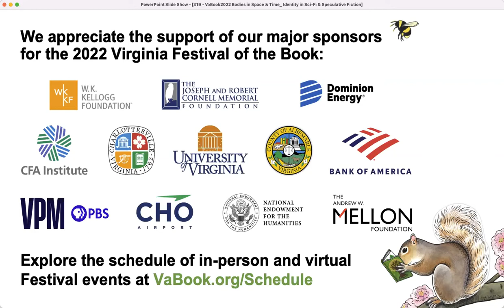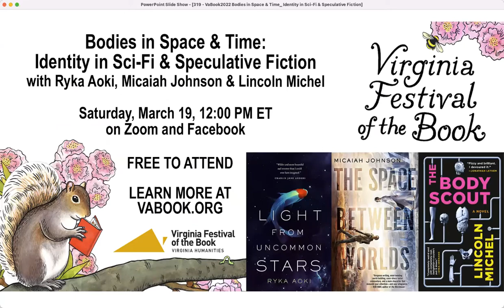2022 Va. Festival of the Book—Bodies in Space and Time: Identity in Sci-Fi & Speculative Fiction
Ryka Aoki (Light from Uncommon Stars), Micaiah Johnson (The Space Between Worlds), and Lincoln Michel (The Body Scout) discuss the explorations of race, gender, and identity posed in their science fiction and speculative fiction novels, asking what aspects of being human are universal—even for cyborgs, interstellar aliens, and multiverse explorers. In conversation with Emma Ito.

Presented as part of the 2022 Virginia Festival of the Book, a program of Virginia Humanities.